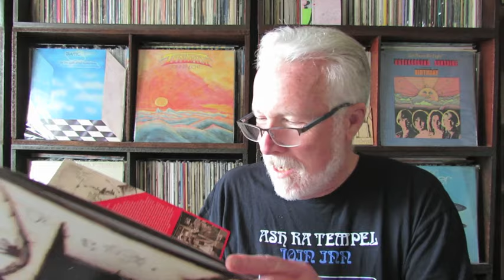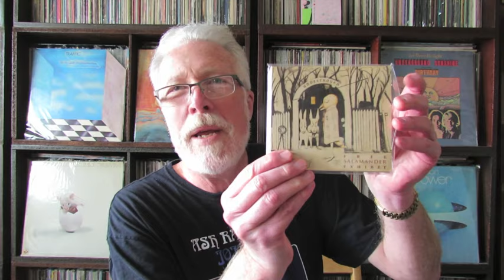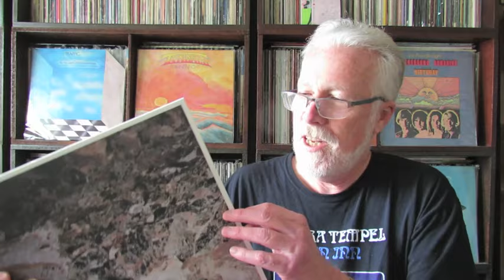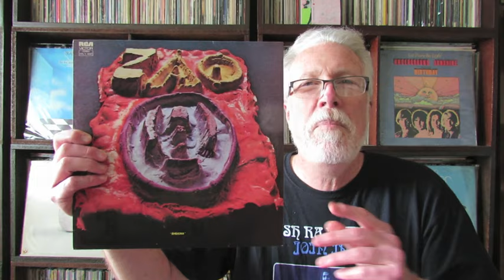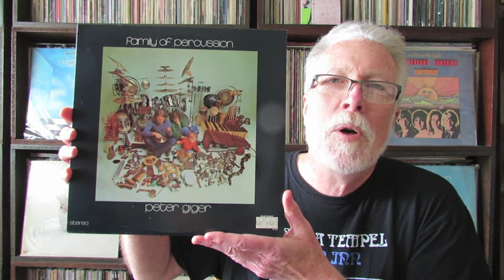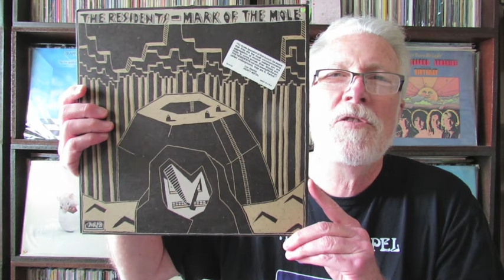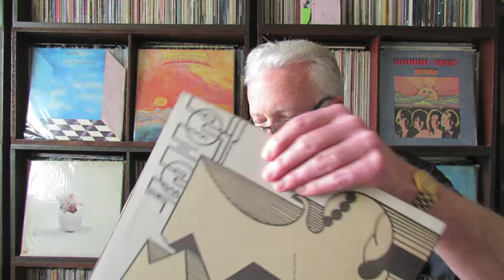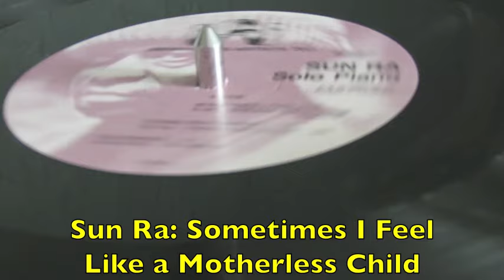Vinyl Community #140: Gorilla My Dreams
• The Brandnewbug Concertos (CD)
• The Insect Garden (vinyl)
• Paleozoic (vinyl & CD)
• The Hipcrime Vocab (CD)
• Rats' Alley (vinyl & CD)
• Hurtleturtled Out Of Heaven (vinyl & CD)